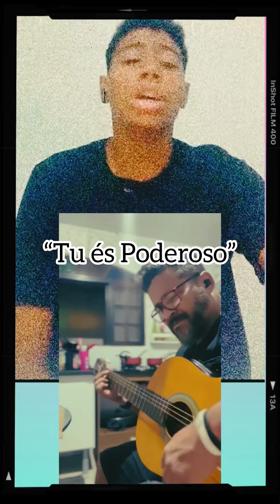“Tu és Poderoso” @LukasAgustinho Cover com